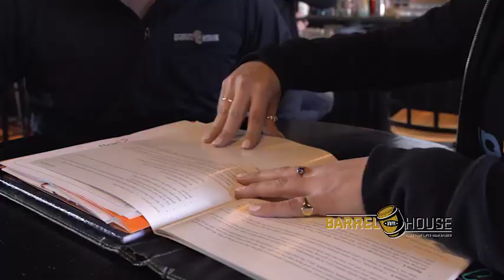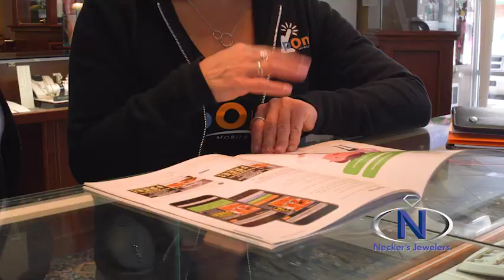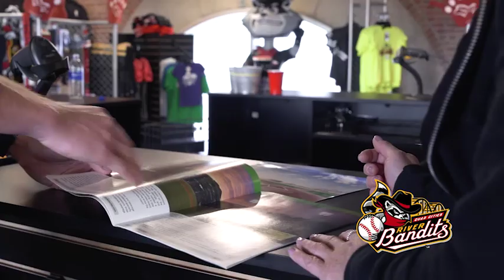TapOnIt Testimonials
Interested?